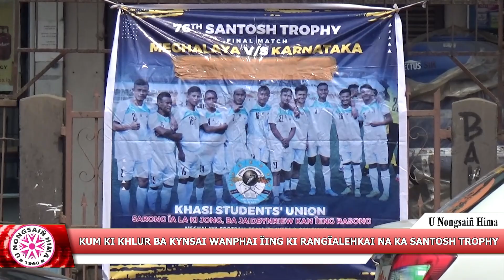KUM KI KHLUR BA KYNSAI WANPHAI ÏING KI RANGÏALEHKAI NA KA SANTOSH TROPHY